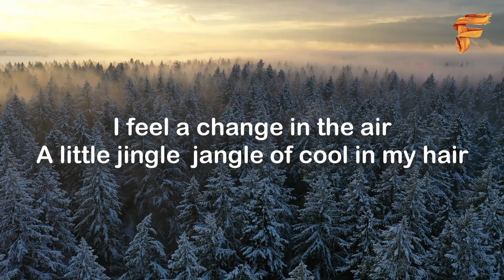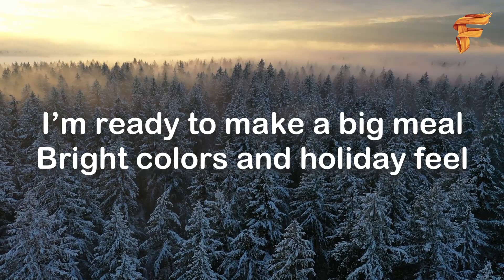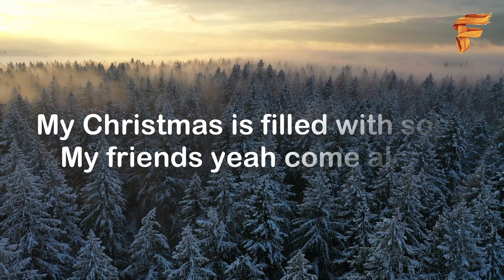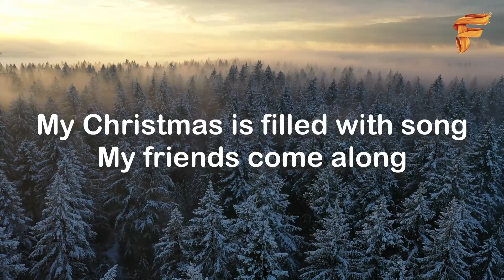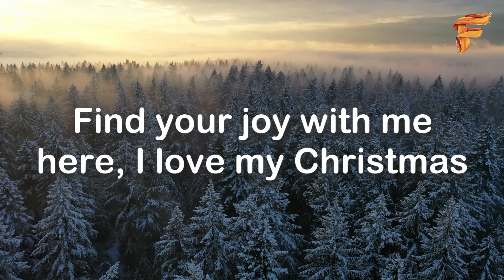Mark Winters - My Christmas (Lyrics)